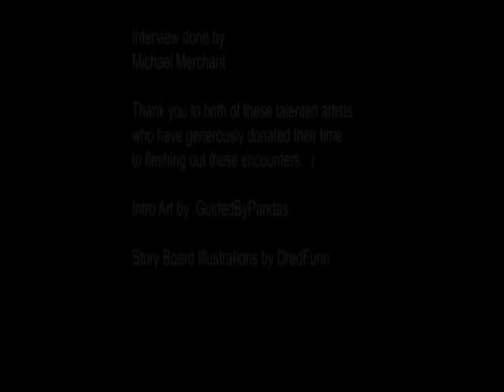Bigfoot eye witness encounters condensed! Including Allagash sightings & Lady K's encounter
The best of the best of Bigfoot eye witness first hand accounts; including the first time Wayne from Dallas & Wayne shares details with the time he encountered a Sasquatch and his insights into the creatures.  Richly illustrated by Fred Dunn.

Lady K's encountered is featured in this video, as well as the original Allagash interview.

Wayne's full interview

Downeast Bigfoot interview

The original Allagash interview

Condensed, edited for time, Allagash interview